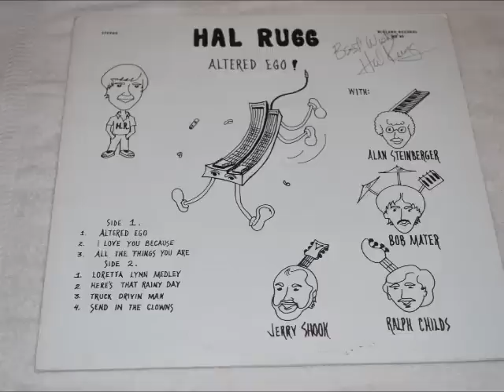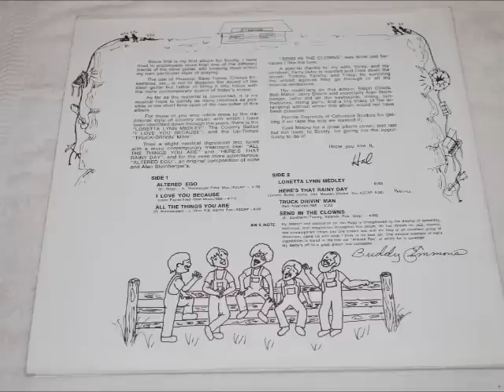Hal Rugg - Altered Ego 1970's Instrumental Steel Guitar Private Press Vinyl Rip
Hal Rugg - Altered Ego
Midland Records No Date On Record

1. Altered Ego
2. I Love You Because
3. All The Things You Are

Side Two
1. Loretta Lynn Medley
2. Here's That Rainy Day
3. Truck Drivin' Man
4. Send In The Clowns

Raw vinyl rip no processing of any kind